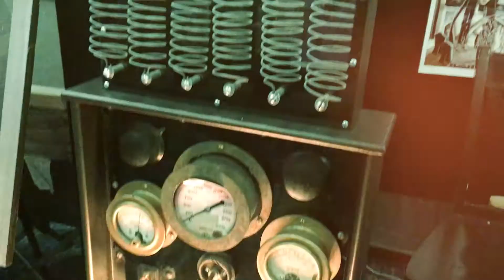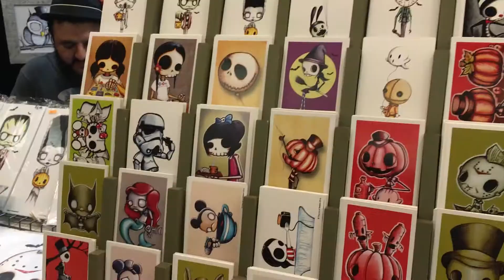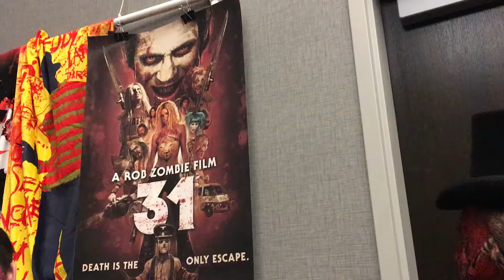Rob Zombie for a Day! | Monsterpalooza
In the spirit of Monsterpalooza 2017 coming up this weekend, I thought I would finally share this old video from last year's Son of Monsterpalooza.

"Turn off the Radio"
Old Radio Pub

"Texas Ostrich Farm"
Apache Tomcat

Edited by:
Courtney Olender

Ghouls, Guts, and Gore! created by:
Brandon Smith and Courtney Olender